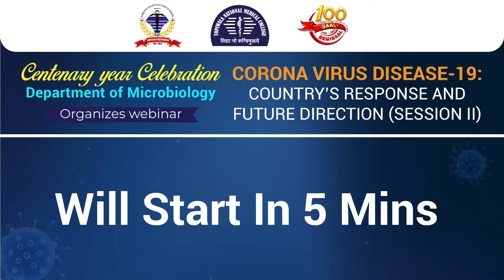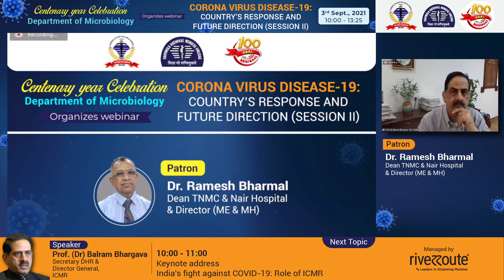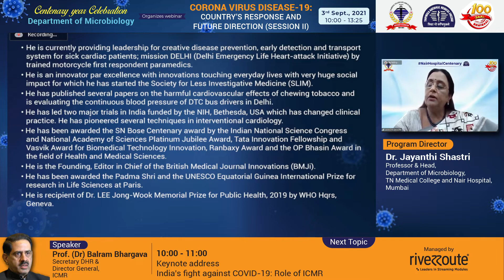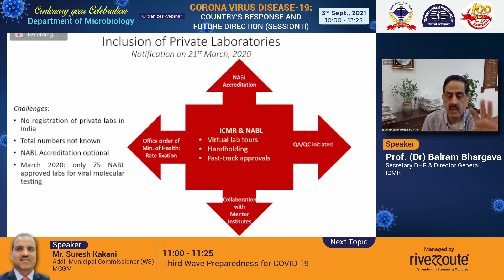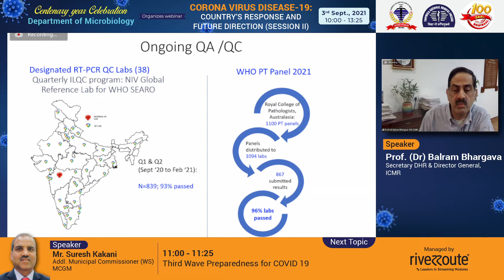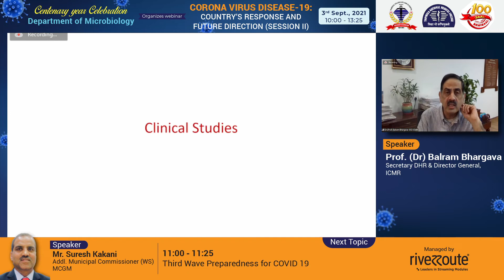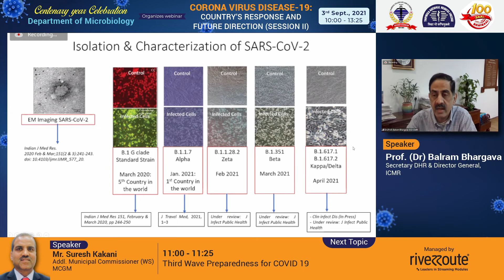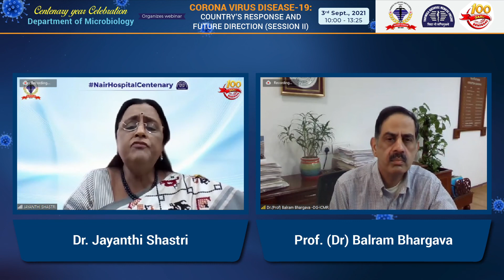Corona Virus Disease-19: Country’s Response and Future Direction-Part 1, 2021 09 03 09 57 18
The Webinar on Corona Virus Disease-19: Country’s Response and Future Direction was conducted during the Centenary Year celebrations of T.N. Medical College and B.Y.L. Nair Charitable Hospital by Department of Microbiology. Two sessions were conducted under this topic on two separate days.

The second session of this series was on 3rd September 2021 and garnered the same interest as the previous session. The session was graced with lectures by distinguished persons involved greatly in the strategies of various state governments against the COVID-19 pandemic. The keynote address was delivered by Prof (Dr.) Balram Bhargava (Secretary DHR, Director General ICMR) after which he spoke on “India’s fight against COVID-19: Role of ICMR”. Talks were also given by Mr Suresh Kakani (Addl. Municipal Commissioner WS, MCGM) on “Third Wave Preparedness for COVID-19”, Dr. Pradip Awate (State Surveillance Officer, Govt of Maharashtra) on “COVID Saga: Maharashtra version”, Dr V. Ravi (Nodal Officer Genomic Sequencing of SARS-CoV-2, Govt of Karnataka) on “Karnataka’s COVID-19 response: Lessons Learnt”, and Dr. Raman Gangakhedkar (Former Head Division of Epidemiology and Communicable Disease ICMR) on “Future of Pandemic at the backdrop of uncertainties”.